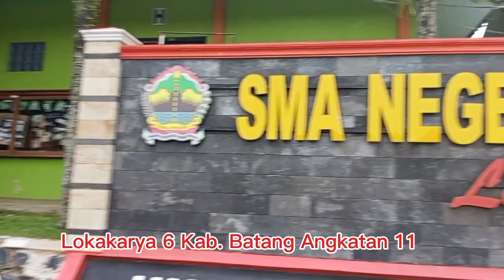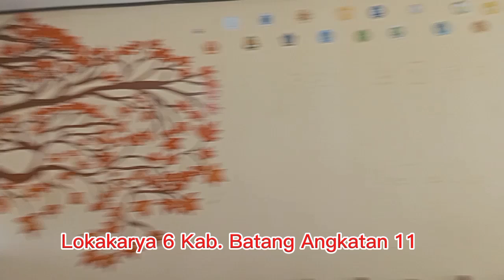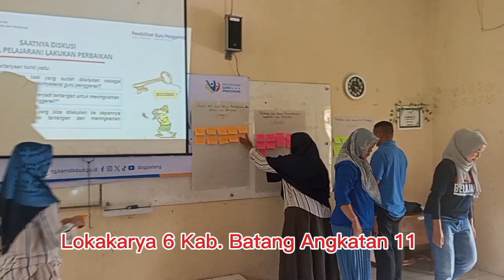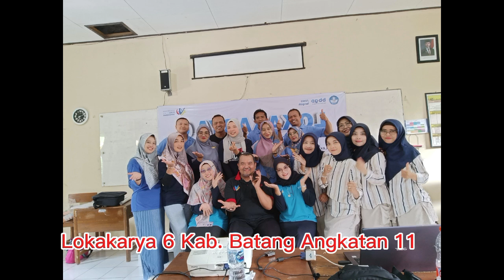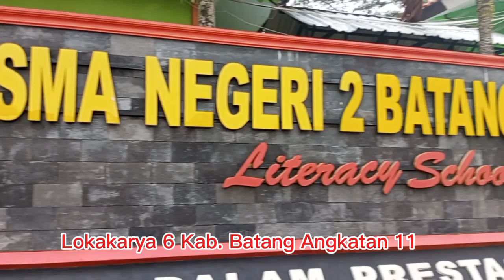Lokakarya 6 Kab Batang Angkatan 11